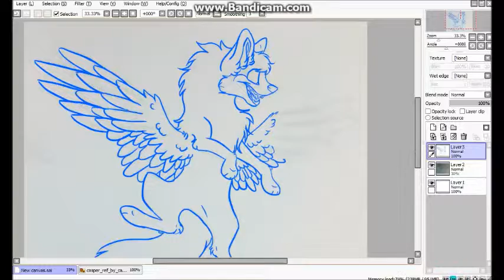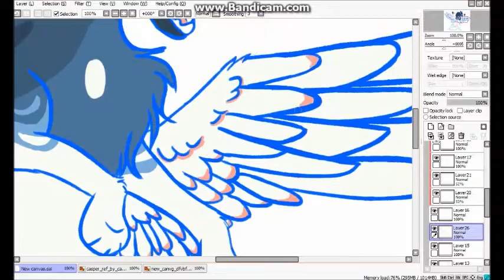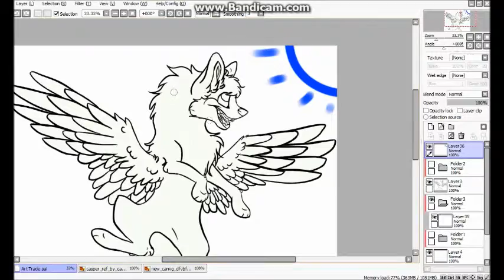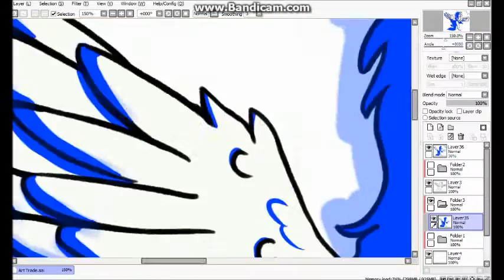Breakaway :. Speedpaint .: Art Trade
Here is my part of an Art Trade with Caspurs on DeviantART!

Art found here: (Yet to upload)

Song(s) Used:
Breakaway- Kelly Clarkson

Programs Used:
Bandicam
Paint Tool SAI
Gimp
Windows Movie Maker
Wacom Intuos pen & touch medium